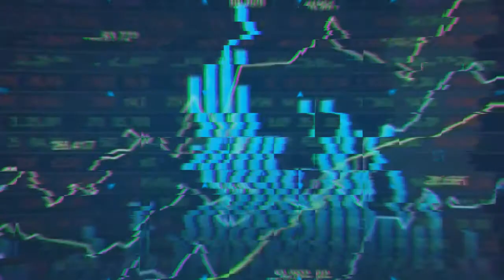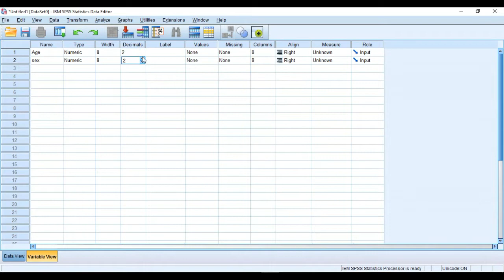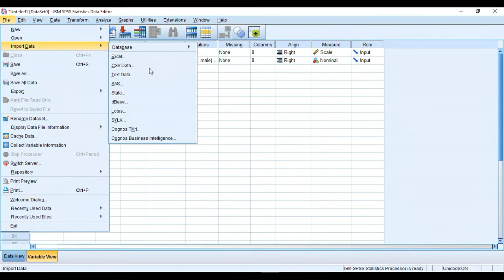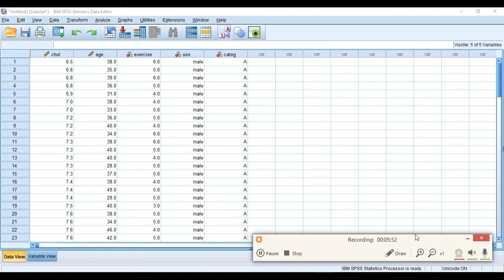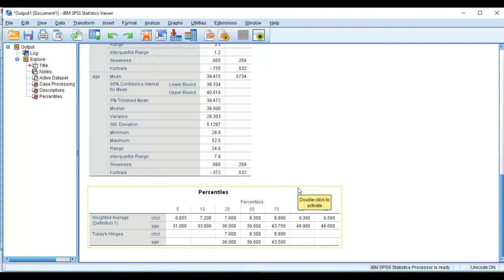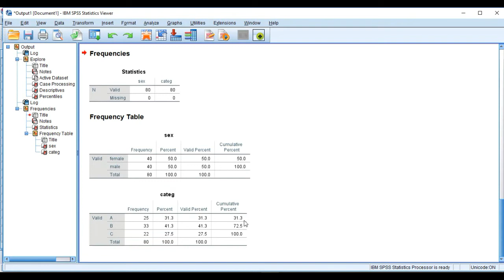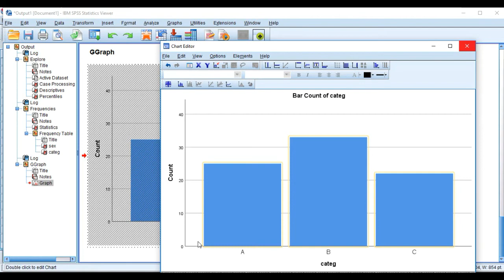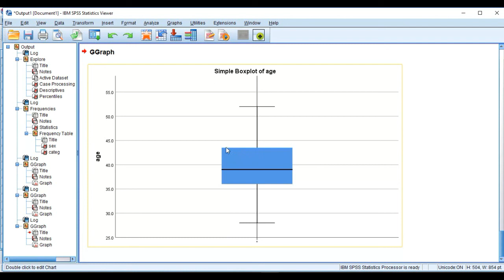7- Medical statistics : SPSS Descriptives and Visualization التطبيق على برنامج SPSS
Medical statistics : SPSS Descriptives and Visualization التطبيق على برنامج SPSS
قم بدعمي على موقع باي بال لمساعدتي في عمل المزيد من الفيديوهات

mean , median , range , sd , standard deviation , percentiles , IQR , cross tables , , persent %, frequency ,Histogram , Bar chart , boxplot
  Medical statistics
SPSS Descriptives and Visualization
 التطبيق على برنامج SPSS
mean , median , range , sd , standard deviation , percentiles , IQR , cross tables , , persent %, frequency ,The lancet , Elsevier
Medical statistics
 real examples
  تدريبات وامثلة حية
 central tendency
mean
median
mode
Measures
مقاييس النزعة المركزية
المتوسط
الوسط
المتوسط الحسابى
الوسط الحسابى

Variability
Dispersion
Measures of Variability or Dispersion
Range
Standard deviation , Variance
SD
Percentiles
Inter-quartile range (IQR)
Variance
مقاييس التباين أو التشتت
مقاييس التقلب أو التشتت:
نطاق
الانحراف المعياري ، التباين
SD
النسب المئوية
النطاق الرباعي (IQR)
Visualizing data
outliers
Categorical variables
Bar Chart
Pareto chart
Quantiative/continuous variables
Box Plot
Histogram

Biostatistics
statistics
medicine
احصاء
الاحصاء
الطب
تعلم الاحصاء الطبية
تعلم الاحصاء من الصفر
معرفة الاحصاء الطبية
الاحصاء للجميع
الاحصاء الطبية للمبتدأين
Medical statistics from zero
Medical statistics for every one
Medical statistics for beginners
Biostatistics from zero
Biostatistics for every one
Biostatistics for beginners
statistics  from zero
statistics   for every one
statistics  for beginners
medicine